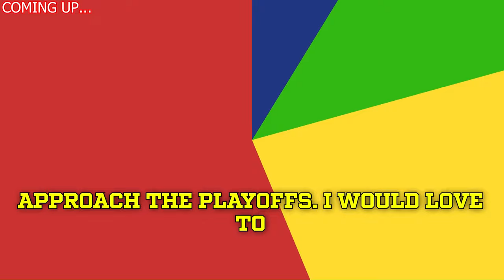😱🔴2 MINUTES AGO!SHOCKING UPDATE After a Shaky Win, Andy Reid and Clark Hunt Make Bold Moves!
city chiefs,
cowboys,
dallas cowboys,
dallas cowboys vs 49ers,
cowboys game,
cowboys score,
cowboys 49ers,
49ers,
cowboys - 49ers,
dallas score,
dallas,
49ers cowboys,
49ers score,
cowboys schedule,
cowboys vs 49ers score,
dallas game,
who won the cowboys game,
dak prescott,
brock purdy,
49ers games,
niners,
did the cowboys win,
49ers game today,
niners game,
did the cowboys win today,
cowboys record,
49ers game,
fred warner,
sf 49ers,
cowboys football,
49er game today,
kyle shanahan,
cowboy game,
49ers schedule,
san francisco,
49,
nfl games,
nfl,
purdy,
cowboys vs,
49er
49ers vs dallas cowboys match player stats,
49er game,
49ers vs dallas cowboys,
dallas cowboys vs 49ers score,
snf score,
what channel is the cowboys game on,
profootballtalk,
niners score,
cowboy score,
niners schedule,
49er score,
49ers vs cowboys prediction,
49ers players,
cowboys vs 49ers history,
49ers stats,
49ers news,
cowboys niners,
where to watch cowboys game,
kittle 49ers,
niners cowboys,
malik mustapha,
cowboys.,
nfl.,
forty niners,

andy reid,
mahomes,
mahomes prime drink,
mahomes cadence,
mahomes touchdown,
mahomes documentary,
mahomes behind the back,
mahomes raiders,
mahomes texas tech highlights,
mahomes highlights,
mahomes mountain,
mahomes interview,
mahomes wife,
mahomes best plays,
mahomes vs crosby,